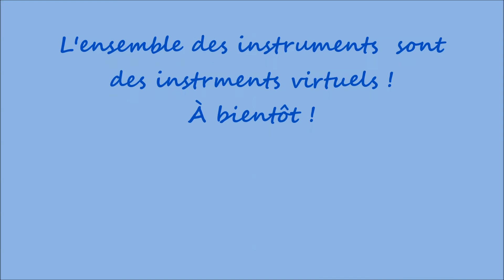The Heavens are telling ! De Joseph Haydn !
Tout  l'orchestre et les voix sont virtuels !